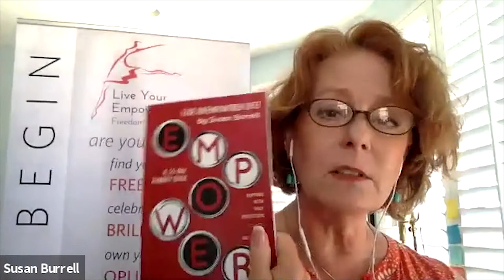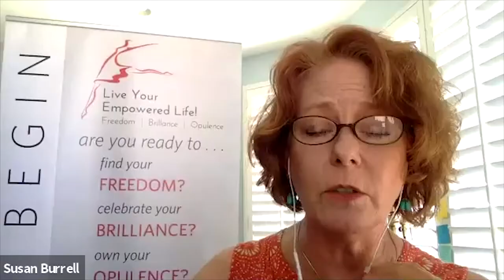Empowering Chats with Susan Burrell: Vitalize Your Health and Sex Life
In this episode of Empowering Chats with Susan Burrell, Susan chats with Naturopathic Doctor, Debra Muth about revitalizing your life and treating the whole body. They discuss menopause, exploring creative intimacy, and identifying what we as women need in our lives.